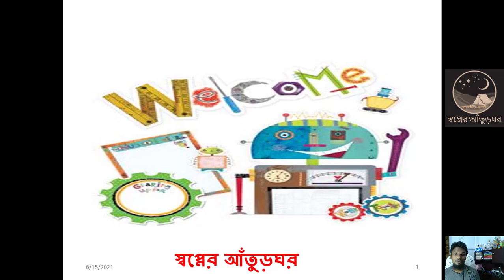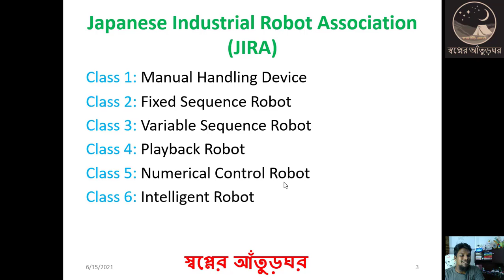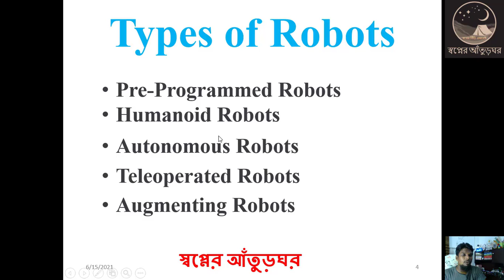Robotics & Embedded System Bangla Tutorial 02: Classification of Robots। রোবোটিক্স & এমবেডেড সিস্টেম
Robotics & Embedded System বাংলা টিউটোরিয়ালের শুরুর পর্বে আমরা Classification of Robots সম্পর্কে আলোচনা করব।
এই সম্পর্কে বিশদ জানতে পুরো টিউটোরিয়ালটি দেখুন।
ভিডিও সম্পর্কে আপনার কোন প্রশ্ন বা মতামত থাকলে কমেন্ট করে জানাতে পারেন।
ভিডিওটি ভালো লাগলে লাইক দিন এবং আপনার বন্ধুদের সাথে শেয়ার করুন।

আপনি যদি আমাদের সাথে Robotics & Embedded System শিখতে আগ্রহী হন তাহলে  Robotics & Embedded System Bangla Tutorial প্লে লিস্টে থাকা সব ভিডিও গুলো ধারাবহিকভাবে দেখতে থাকুন।